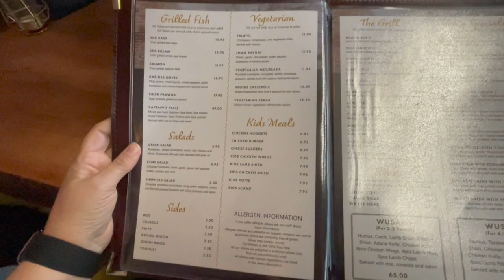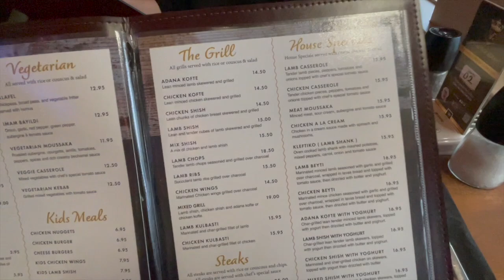COME FOR DINNER WITH US! A very quick video... | CARLA JENKINS